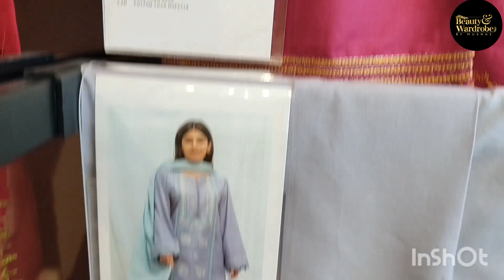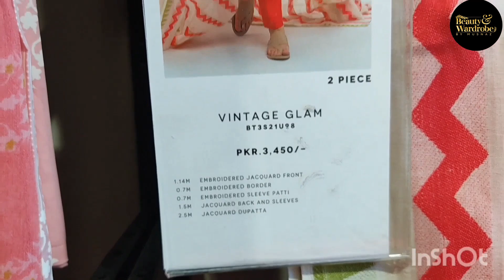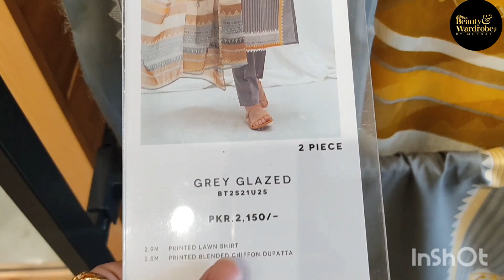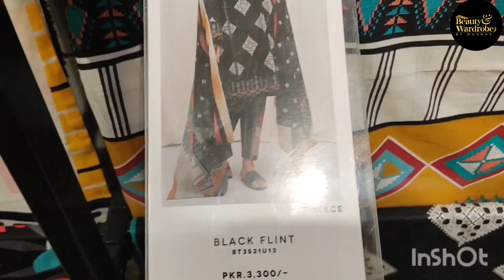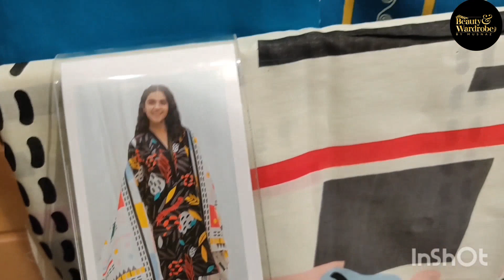Beechtree New Arrival Summer Embroided & Jaquard Collection 2021// Worldwide Shipping.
Beechtree New Arrival Summer Embroided Collection & Jaquard Collection 2021.